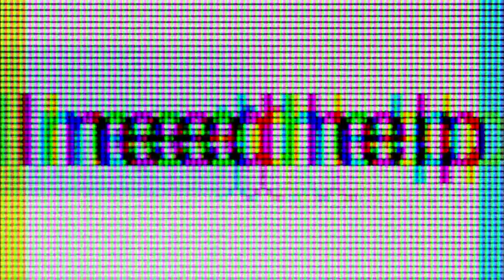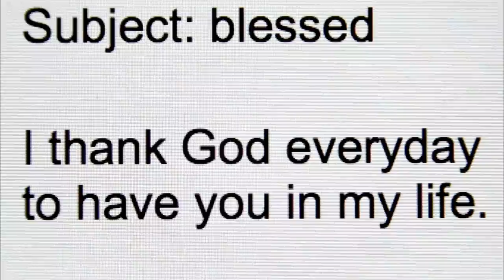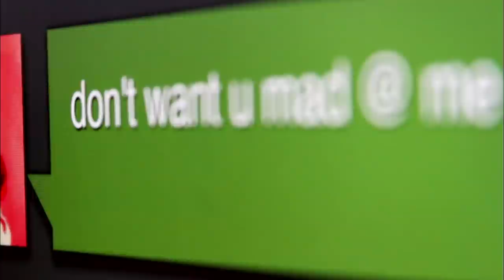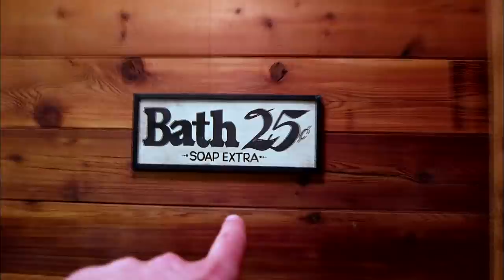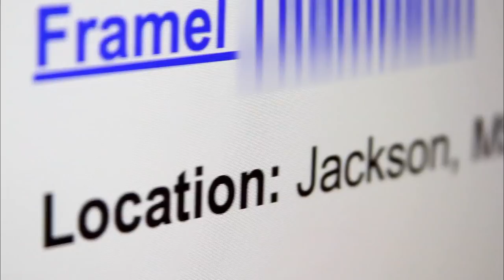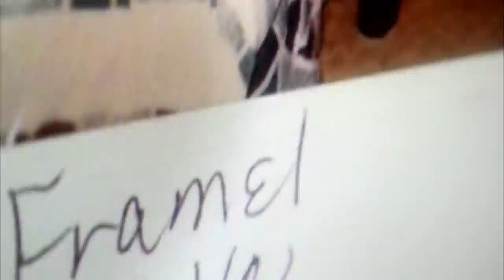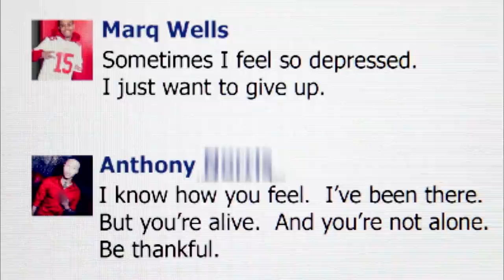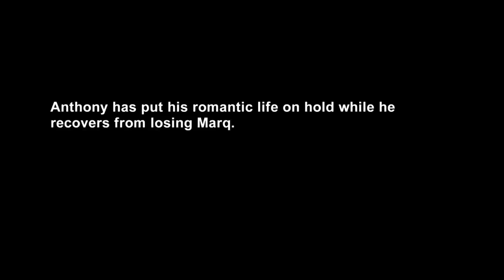"Wer bist du überhaupt?!" | Catfish | MTV Deutschland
Anthony ist ein Veteran aus dem Irakkrieg. Vor mehr als einem Jahr begann er, sich dem fürsorglichen und hilfsbereiten Marq online anzunähern. Heute sind beide total verliebt. Aber was hat Marq zu verbergen?

Das ist der offizielle Kanal von Catfish: Verliebt im Netz. Sie haben sich im Internet kennengelernt, über die Monate ineinander verliebt, aber was passiert, wenn sie sich das erste Mal im wahren Leben begegnen? Beim Online-Dating gibt es viele Betrüger. Ein 'Catfish' ist jemand, der online vorgibt, jemand anders zu sein, als er in Wirklichkeit ist. Der hoffnungslose Romantiker Nev und sein Freund Max besuchen Paare, die sich noch nie zuvor in der Realität getroffen haben und überprüfen für sie, ob der Partner mit seinem Onlineimage übereinstimmt. Diese emotionale Reise bringt Geheimnisse, Überraschungen und teilweise auch schockierende Enthüllungen mit sich.